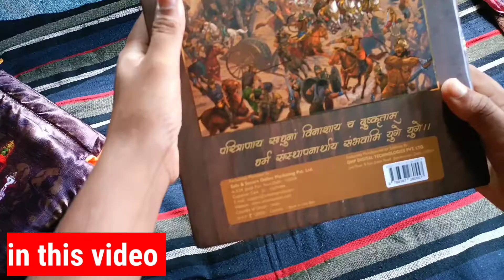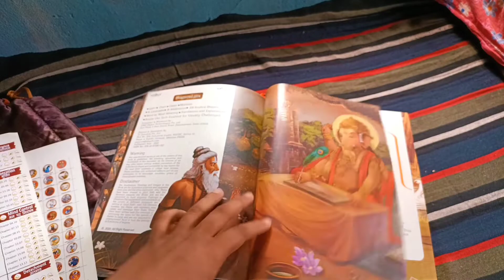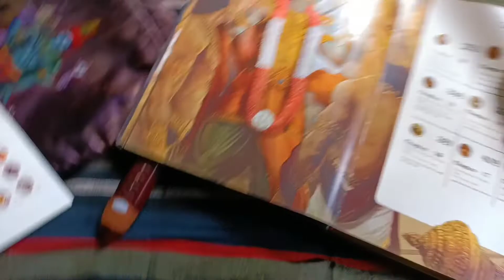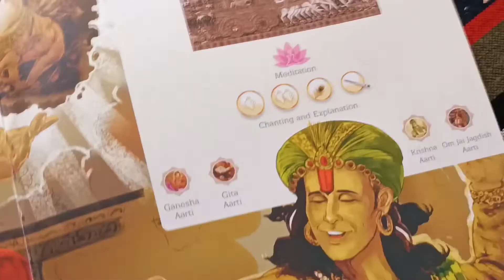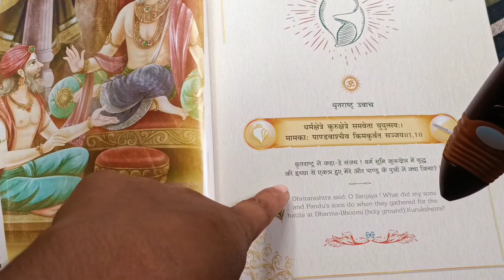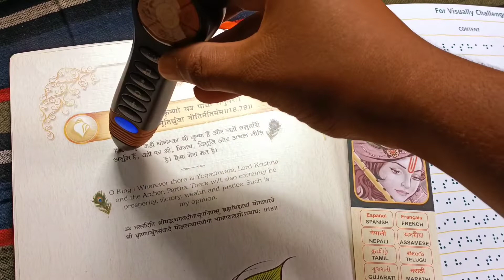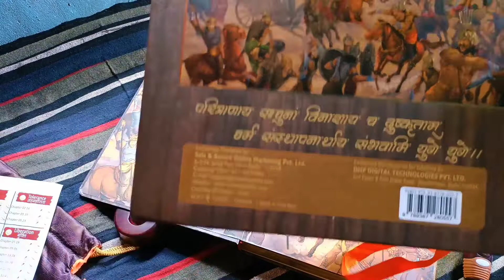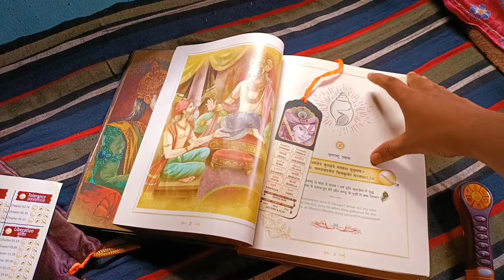unboxing talking bhagavat Gita || life a first time দেখলাম,ভাগবত গীতা কথা বলছে 😱😱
hello বন্ধুরা
আজকে একটু অন্য ধরনের ভিডিও tomader সাথে শেয়ার করবো ।।
আজকে আমি তোমাদের world's first talking ভাগবত গীতা unboxing করে দেখাবো।।
কোনোদিন ভাবিনি যে ভাগবত গীতা আমদের সামনে অটোমেটিক কথা বলে শোনাবে।।
তো pls পুরো ভিডিও টা দেখো তোমরা ,বাকি কথা ভিডিও তে হবে ।।

⚠️ 𝑵𝑶𝑻𝑬: 📣

⛔🛑some image,music, videos are shown in this video may be copyrighted to respected owners,not mine⬅️⬅️

but please don't copyright/strike our videos🥺

because there is lot of hardwork to create a video .I think you understand it better⬅️⬅️

'Shri Krishna Govinda hare murari'
song credit